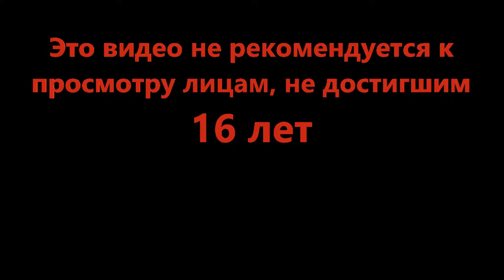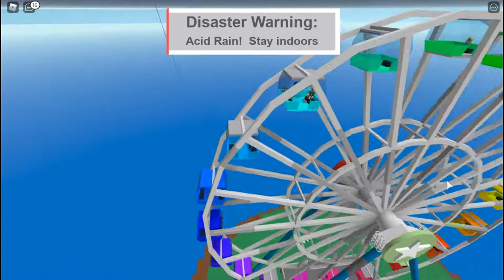Вирус добрался до Роблокса - Natural Disaster Survival (Roblox)